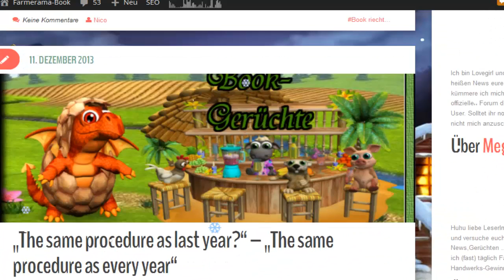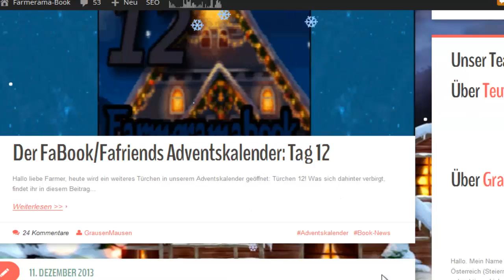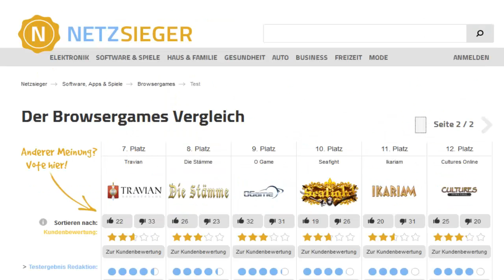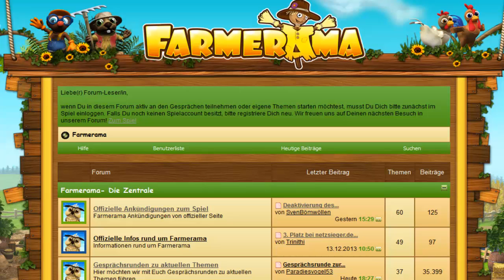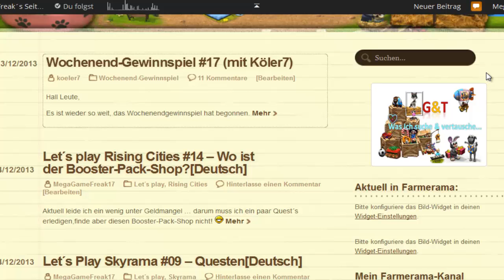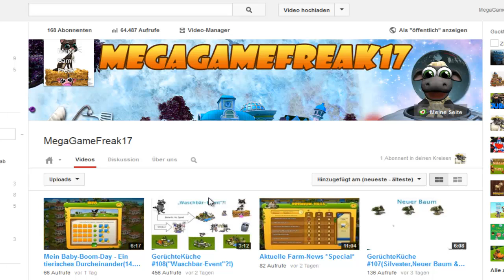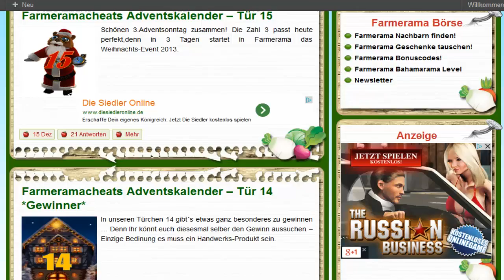Was war los auf meiner Farm,in Farmerama & sonstiges?! #64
Heute mit folgenden Themen:

Was war los auf meiner Farm?!(Mein MP-Stand,...)

-Kleine Infos nebenbei ...
Diverse Links:

Bei Fragen oder ähnlichen , einfach in den Kommis oder mich Ingame anschreiben!
Nick: MegaGameFreak